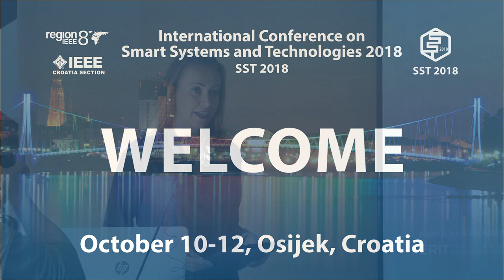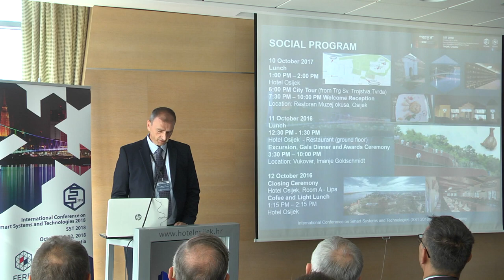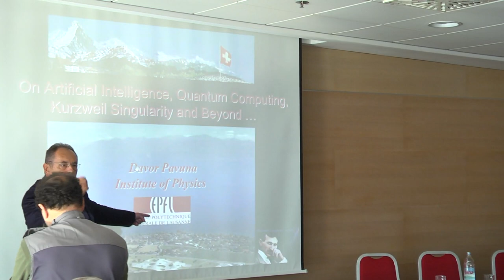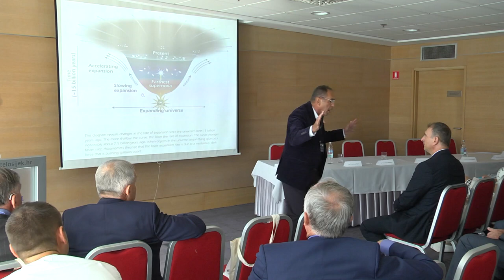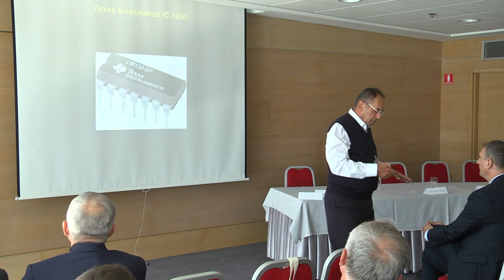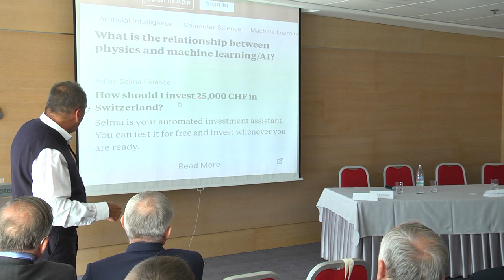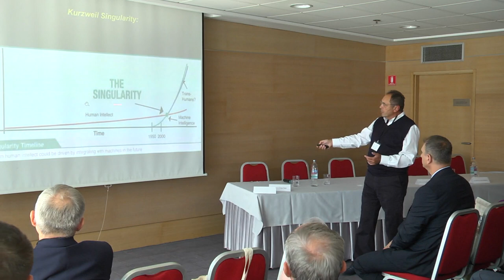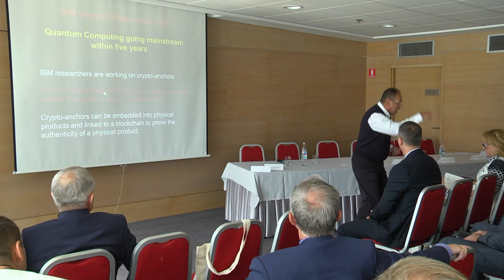International Conference on Smart Systems and Technologies 2018 (SST 2018)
- opening & dr. Davor Pavuna keynote lecture

Fakultet elektrotehnike, računarstva i informacijskih tehnologija Osijek (FERIT) Sveučilišta Josipa Jurja Strossmayera u Osijeku domaćin je i organizator 3. međunarodne znanstvene konferencije International Conference on Smart Systems and Technologies 2018 (SST 2018) koja će se od 10. do 12. listopada 2018. održati u Osijeku. Konferencija ima za cilj istraživačima i stručnjacima omogućiti platformu za razvoj i širenje znanstvenih i stručnih spoznaja iz područja pametnih sustava i tehnologija, u prvom redu u području elektrotehnike, računarstva, komunikacijskih tehnologija, automatike, robotike, ali i svih drugih interdisciplinarnih područja i primjena. Uz FERIT suorganizatori konferencije su Fakultet elektrotehnike i računarstva Zagreb (FER) i Strojarski fakultet u Slavonskom Brodu.

 Izlaganja znanstvenih radova održat će se u sljedećim sekcijama:

Obrada audia, slike i videa

Pametni elektroenergetski sustavi i električni strojevi

Modeliranje i pametna mjerenja

Računalna inteligencija

Robotika i industrijski sustavi

E-zdravstvo

ICT u elektroenergetskim sustavima

Pametna energija

Internet stvari i kibernetička sigurnost

Mikromreže

U okviru konferencije, u četvrtak 11. listopada 2018 od 13:30 do 15:00 sati, održat će se PhD ICT forum, a u petak, 12. listopada 2018., od 10:30 do 12:00 sati  (hotel Osijek, dvorana "Lipa") okrugli stol „Pametna energija u ruralnim područjima“.

Konferencija SST 2018 dobila je sljedeća supokroviteljstva vrlo uglednih međunarodnih i nacionalnih znanstvenih i stručnih institucija:

·         IEEE Region 8

·         IEEE Croatia Section (Computer Chapter, Communications Chapter, Systems, Man and Cybernetics, Reliability Chapter)

·         Ministarstvo znanosti i obrazovanja Republike Hrvatske

·         Sveučilište Josipa Jurja Strossmayera u Osijeku

·         Akademija tehničkih znanosti Hrvatske (HATZ)

·         International Council on Large Electric Systems – CIGRÉ, Croatian National Committee.

Partner iz industrije:

·         Siemens d.d.

Sponzori:

FINA, Financijska Agencija

ATO INŽENJERING

AVL-AST d.o.o.

HRVATSKI TELEKOM

TEO – Belišće

RT-RK

Hrvatska komora inženjera elektrotehnike

KONČAR – KET

BELMET97 d.o.o.

GAUSS d.o.o.

Hrvatska gospodarska komora

Hrvatska elektroprivreda d.d.

Podržavatelji:

Grad Osijek

Nadzorni i programski odbor konferencije okuplja 87 uglednih znanstvenika iz oko 20 zemalja. Na konferenciji će biti izloženo 39 znanstvenih radova, održana tri pozvana predavanja, jedno tehničko predavanje tvrtke Siemens d.d., a očekuje se sudjelovanje oko 100 sudionika iz Hrvatske, europskih zemalja i svijeta.

Više aktualnih informacija o konferenciji možete pronaći na poveznici

Osim službenog dijela, sudionici i gosti će kroz društvena događanja konferencije moći upoznati ljepote grada Osijeka, Slavonije i Baranje i Hrvatske.

General Chair:

prof. dr. sc. Drago Žagar

Program Co-chairs:

prof. dr. sc. Goran Martinović,

prof. dr. sc. Snježana Rimac Drlje